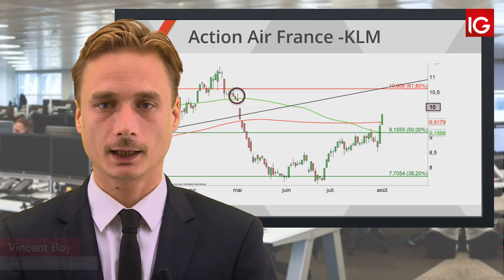Bourse - AIRFRANCE-KLM, un intermédiaire en soutien - IG 02.08.2019